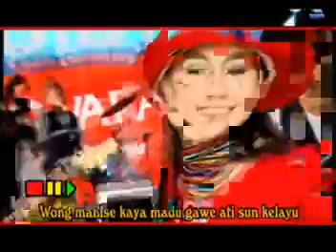Ade Affa raja duit